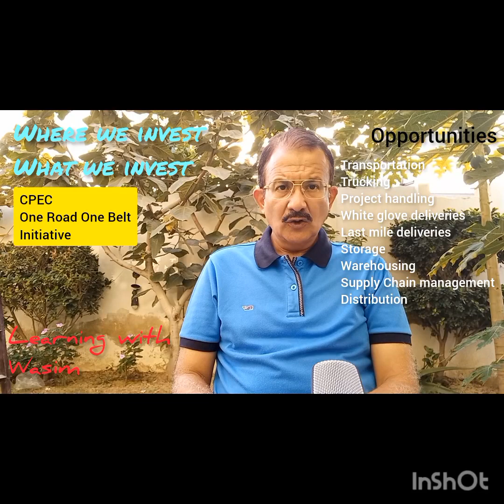Where to invest, what to invest? CPEC the game changer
Best opportunity for investment in Pakistan
why ?
Learning with Wasim